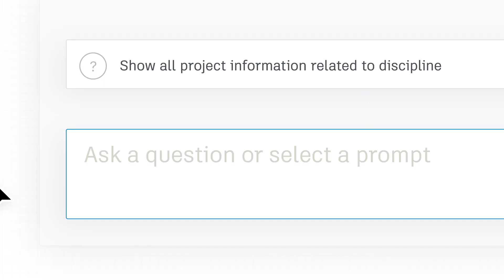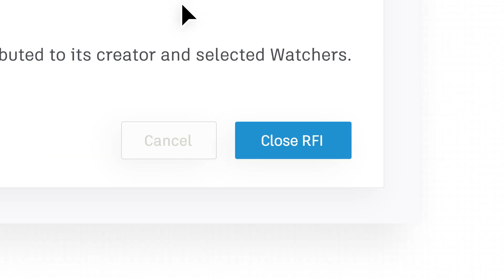Autodesk Forma is Shaping the Future of AECO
We're bringing @AutodeskConstructionCloud proven capabilities into the @AutodeskForma industry cloud, creating the first end-to-end AECO industry cloud that delivers a complete lifecycle platform.

AutodeskForma is building a future that meets industry demand, where faster collaboration, smarter decisions, and better outcomes happen from start to finish.